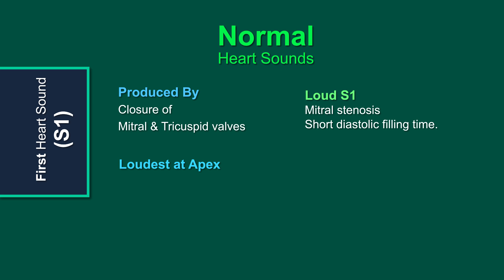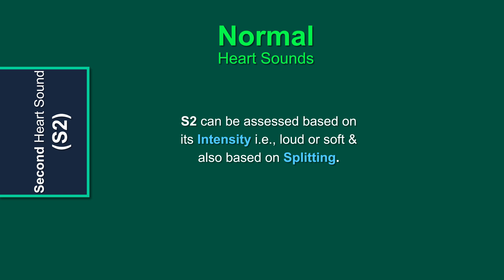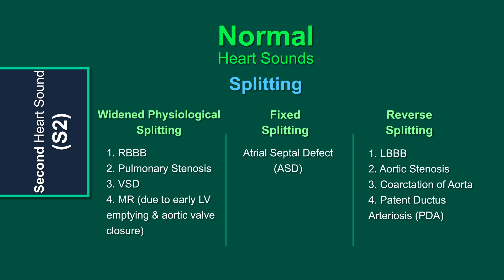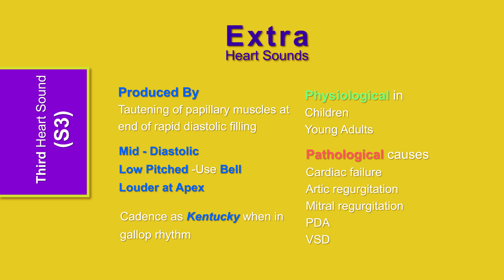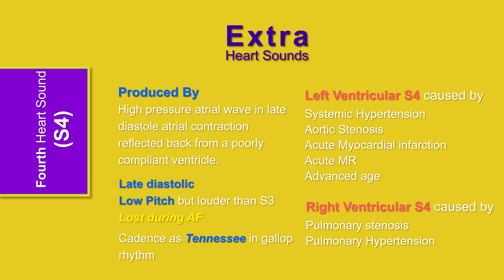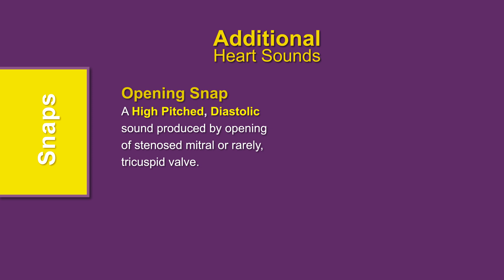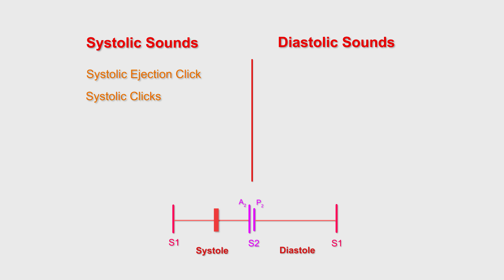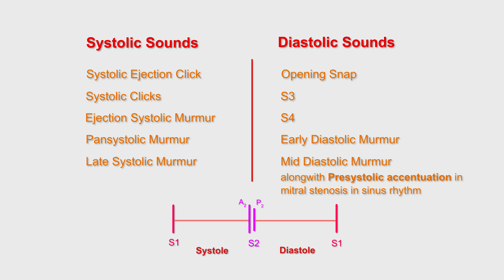Heart Sounds Made Incredibly Easy | Complete Guide to Cardiac Sounds (with sound's audios)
Heart sounds are made super easy to master. If you are stuck with heart sounds, this video will help you organize & revise heart sounds along with audio of the heart sounds.

All you need to remember for exams are summarized here.

Heart sounds can be categorized into Normal, Extra, Additional sounds & Murmurs for the sake of simplicity.

1. Normal Heart Sounds - S1, S2

2. Extra Heart Sounds - S3, S4

3. Additional Heart Sounds - Clicks (i.e., Ejection systolic clicks, Other Systolic Clicks) & Snap (Opening Snap)

4. Murmurs - Systolic, Diastolic & Continuous Murmurs

Pericarditis, Tumor plop, Pericardial knock, Prosthetic valve sounds are some other cardiac sounds which are not included here & shall be discussed in future videos.